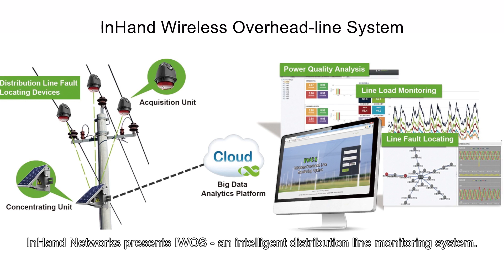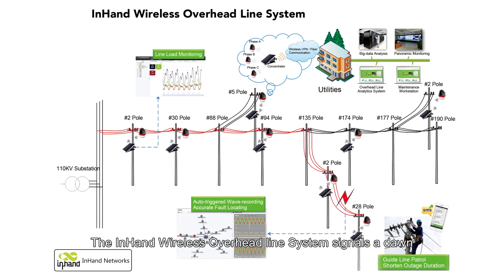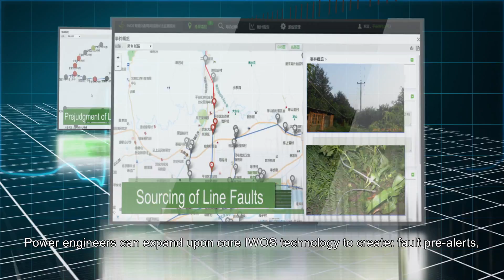Distribution Overhead Line Monitoring & Analytics System - InHand Networks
Consisting of overhead line sensor, concentrator and analytics platform, the InHand Wireless Overhead Line System (IWOS) helps utilities detect & locate faults, reduce power outage, and move from reactive to preventive maintenance. The IWOS is field proven by more than 50,000 line sensors installations by 2017. Leveraging big data analytics and artificial intelligence, the IWOS has accumulated more than 15 million waveform data of line events and successfully detected more than 20,000 faults including grounding faults, short circuit faults, inrush current, lightning, power outage, power restore and more.